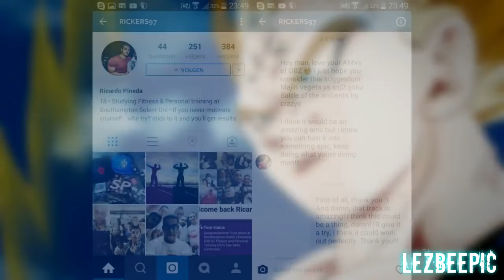Majin Vegeta's Pride Dubstep Remix (Lezbeepic Reupload)